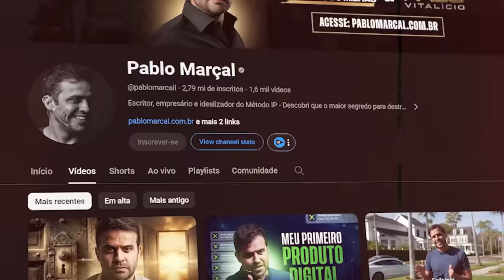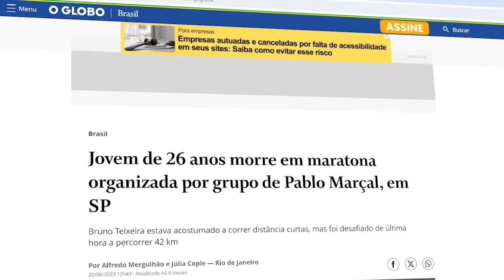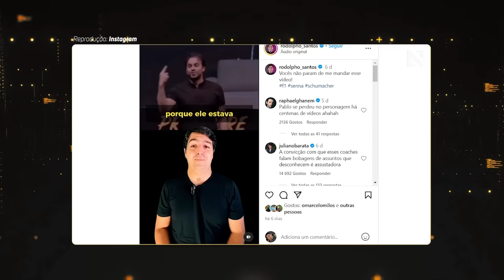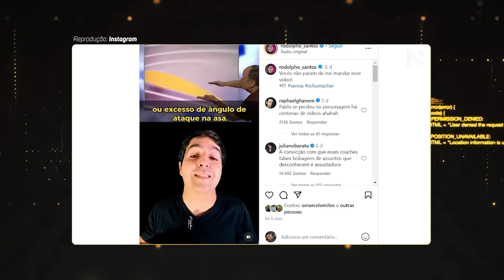ALGUÉM PRECISA PARAR O PABLO MARÇAL E SUAS ESTÓRIAS